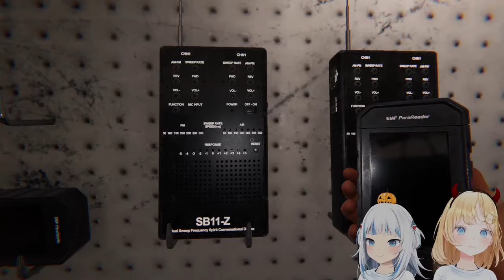【PHASMO】🔦GHOST HUNTIN' DUO✨w/ Gura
watgawr

awesome art by @ Zaniaii !
【READ THE RUUUULES】

►no spamming
►DO NOT TYPE YOUR WHOLE MESSAGE IN ALL CAPS
►Don't raid others orrr discuss me in other channels unless I am brought up first~

BGM used
- DOVA-SYNDROME

This game is being streamed and monetized after confirmation with Kinetic Games.